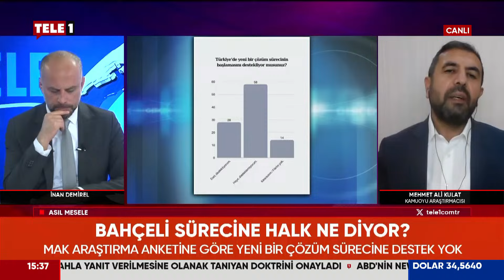Erdoğan'ın Partisi Dağılıyor, Yeni Planlar Devreye Sokulmuş Bile! Mehmet Ali Kulat Anlatıyor...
Mehmet Ali Kulat, Erdoğan'ın partisinin dağıldığını ve bu nedenle yeni planları devreye soktuğunu söyledi. CHP ve DEM Parti'ye özellikle dikkat çeken Kubat uyarılarda bulundu.